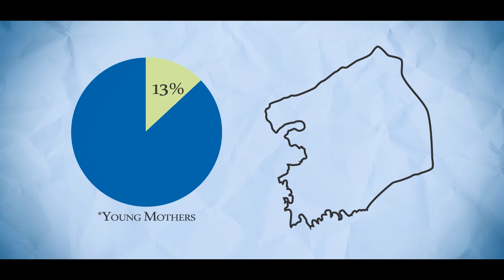PRC Radford Office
Find out how you can be a part of getting the PRC clinic in Radford started by watching this video!  for more information.

Main Cast:
Rachel Coulter
Alyssa Canales
Abrielle Pfohl

Narrator:
Nathan Perkinson

Extras: (Alphabetically)
Elijah Allen
Jeremiah Allen
Karen Barnes
Cole Burch
Patricia Carslile
Debbie Christian
Alisha Croghan
Laura Dean
Thomas DeBusk
Emma Glass
Halle Glass
Madeline Glass
LilyJun Hedrick
Anthony Mathenia
Ellie Mathenia
Isaac Mathenia
Leah Quesenberry
Steven Reese
Latonya Scott
Katie Shryer
Stefani VanGilder
Calvary Baptist Church Members

Special Thanks: (Alphabetically)
The Bike Barn
The Town of Blacksburg
Calvary Baptist Church
Carter Media
Century 21
Ceritano's Ristorante
Richard Bailey
John-Clay Burnett
Debbie Christian
Nikos Cox
Lieutenant Marty Hauschildt
The Hedrick Family
Ralph Martin
Lindsey Nelson
Kelly Reins
Katie Shryer
Effie Williams

Animation
Shad Eash

Stock Footage
Archive.org